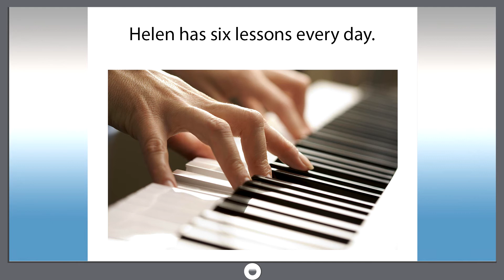Smart dict 757